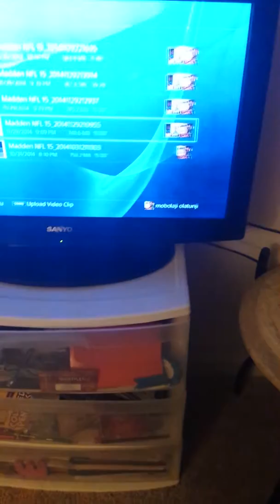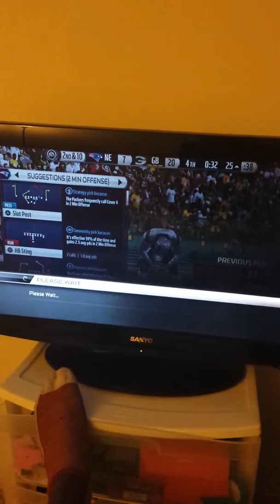Lol 1 play defense & 1 play O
Fbd connected franchise